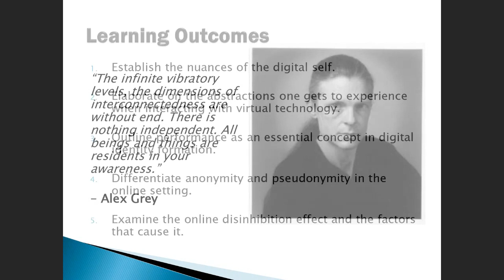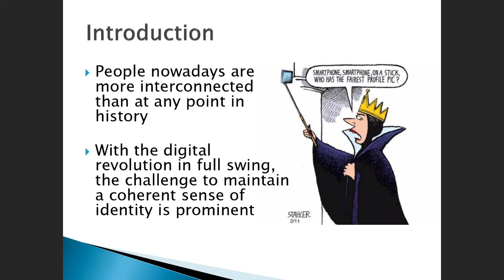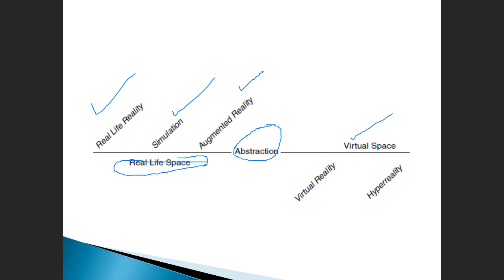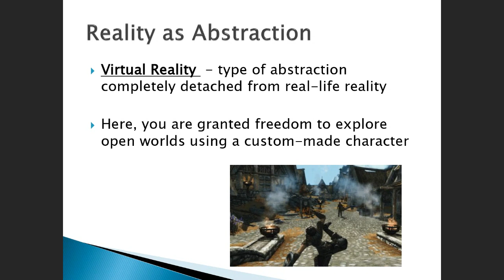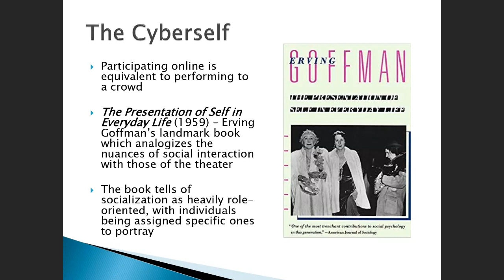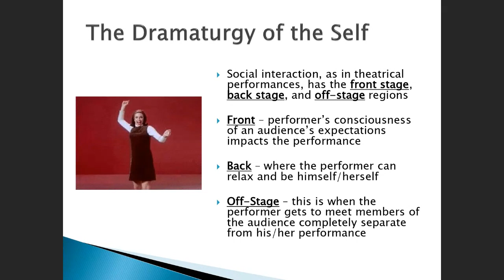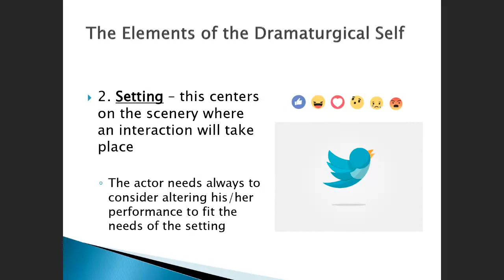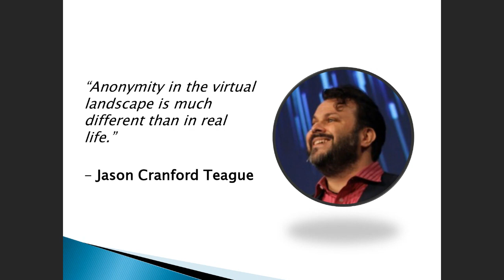UNDERSTANDING THE SELF: THE DIGITAL SELF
This is our discussion on "The Digital Self" for the course "Understanding the Self".

You can get a copy of the book, "Introspection: Understanding the Self", of which I am a co-author, from the publisher's website at  booksatbp.com. Search for the book, "Introspection: Understanding the Self", add it to your cart and then proceed to check out. You can order a hardcopy or an e-copy of the book.

Aja! And thank you for "Learning with Sir E!"